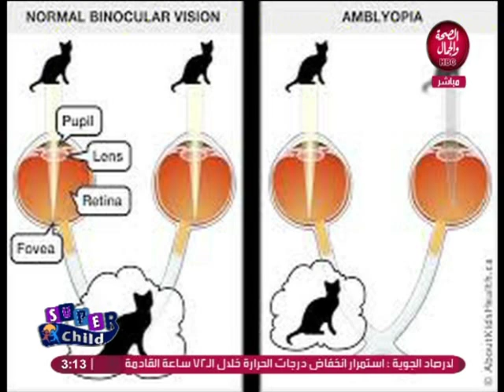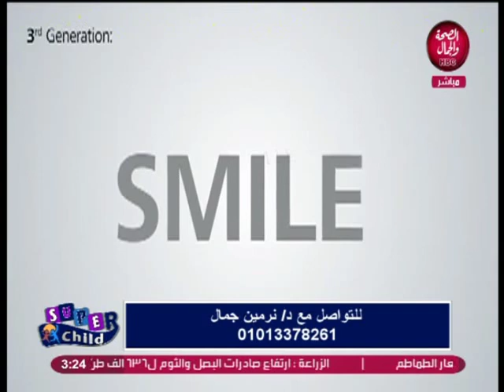super child | ماهو كسل العين عن الاطفال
تقديم | حنان نجيب
و في ضيافتها | د/ نرمين جمال..أخصائي طب و جراحة العين و تصحيح الإبصار و المياة البيضاء